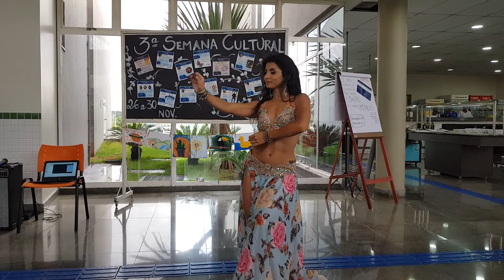Jeniffer Leigre Solo Clássico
Apresentação na faculdade de medicina de Barretos, encerrando a III Semana Cultural da FACISB
Música Eshta Ya Amar